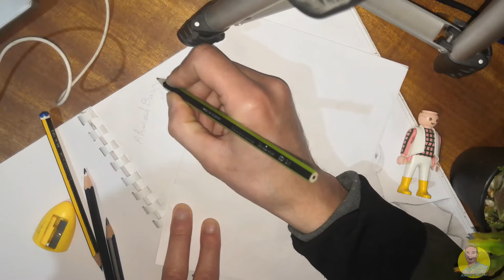(بورتريه 6)رسمت علي ولد عمتي(رسمة كاملة مسرعة)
أحمد بزوط